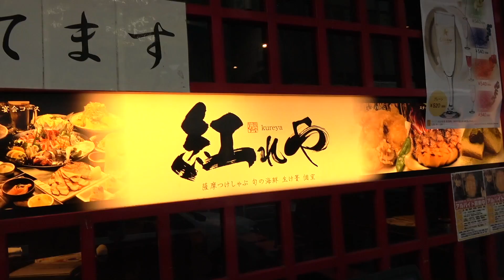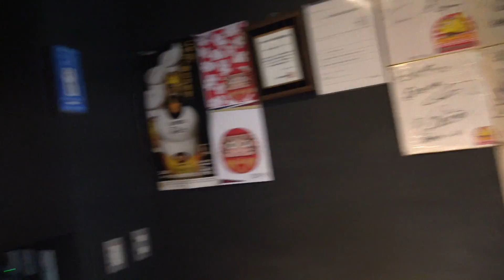人生初のタコしゃぶ！カニや雲丹、ポークステーキもいただき！【紅れや/銀座】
【お手紙や贈り物はこちら】
〒150-0041

・【大食い】ラーメン富士丸の厨房に潜入し、調理映像を公開！国産ブタメンを完食する！